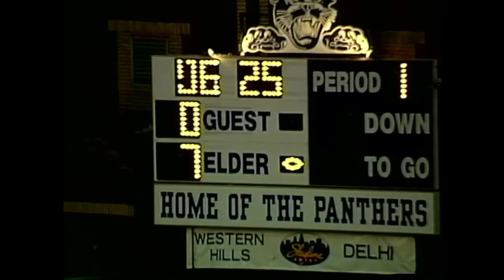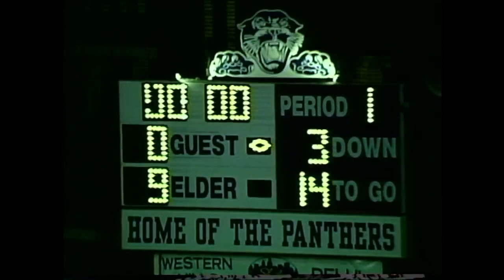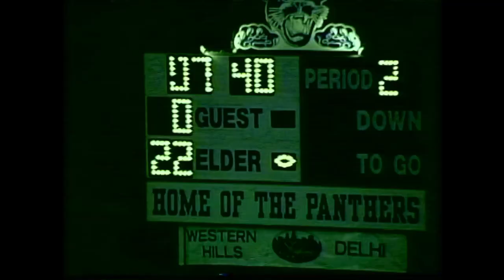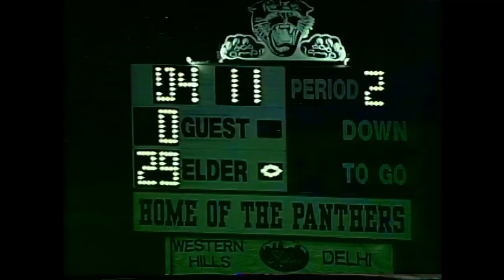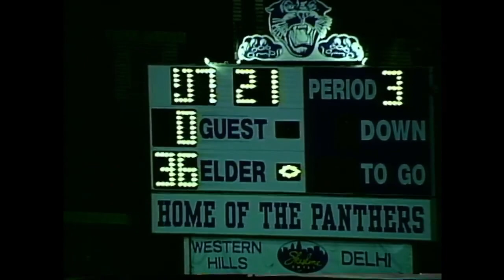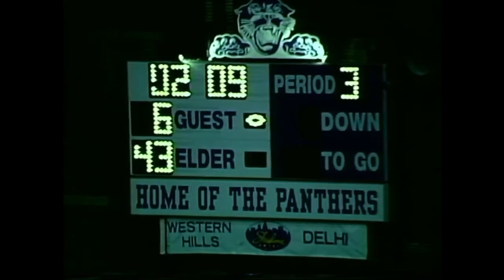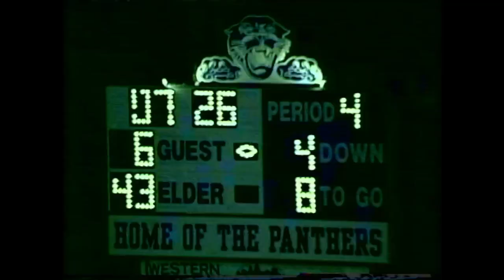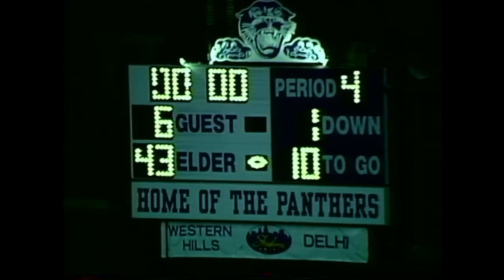1998 Elder vs Withrow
This match-up features the Panthers against the Withrow Tigers in a week 4 home opener.
The final score of 43-6 has the season on a 4 game win streak.